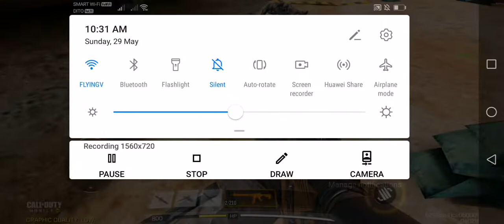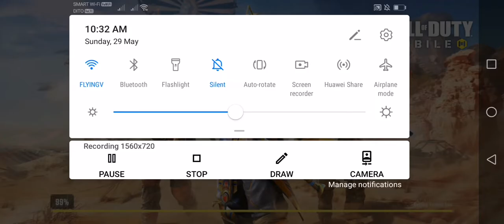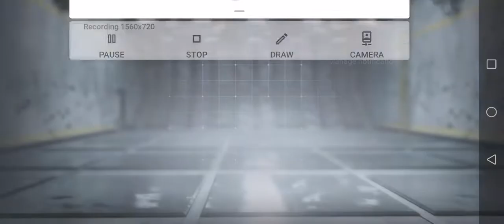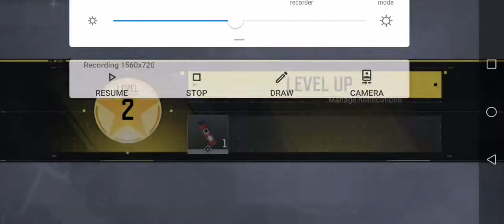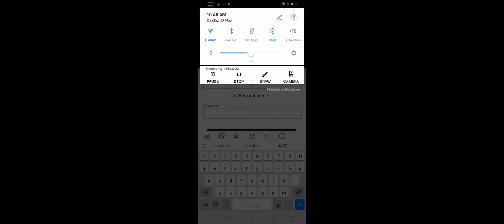my new account from codm global